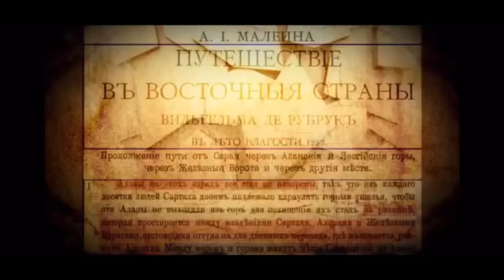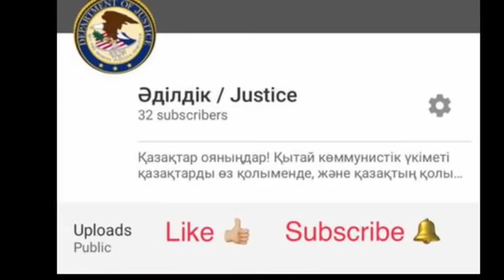⛔️Мәссаған! Орыстар, Арабтар, Қытайлар Қазақ Тарихын Қазақтан Жасырыпты!⛔️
ATAJURT ERIKTILERI
Мекен-жәйы: Төле би көшесі 296, Өтеген батыр 11 Төле би мен Өтеген батыр көшесінің қыйлысында орналасқан GERARD SPORT CLUB орталығы 2 қабат
• Әбілқайыр 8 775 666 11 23
• Дәлетжан 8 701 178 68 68
• Қалман 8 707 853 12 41
For foreign media: